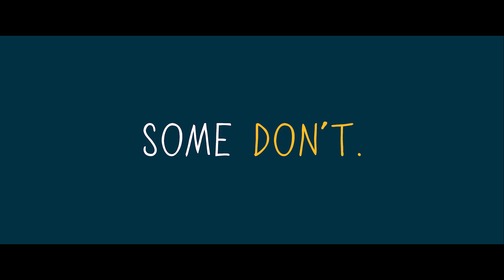Mind My Mind - by Floor Adams | Animated short film on living with autism | Trailer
Chris, an autistic young man who camouflages his obsession with dive bombers, gets by with the help of Hans, the little guy who lives in his head and translates Chris’s social scripts for him. When zoologist Gwen invites Chris to meet her favorite chameleon, Chris and Hans move expeditiously ahead with a flirt script…but then the chameleon dies and Gwen needs Chris to go off script.

This animated short film won numerous awards including:

-Grand Prize, Indy Shorts International Film Festival, 2019
-Best Animated Short Film, Salute Your Shorts Film Festival, 2019
-Audience Award, Anima Brussels, 2019
-Audience Award, Go Short International Short Film Festival Nijmegen, 2019
-Audience Award, Stuttgart International Festival of Animated, Film 2019
-Audience Award, Salute Your Shorts Film Festival, 2019
-Audience Award, Flickers’ Rhode Island International Film Festival, 2019
-Jury's Special Memtion, Animated Encounters Grand Prix, 2019

Original title - Mind My Mind
Director - Floor Adams
Writers - Floor Adams, Floor van Lissa, Mieke de Jong
Production - Cinété Filmproduktie B.V.
Voices - Simon Hodges, Cezanne Tegelberg, Adam Fields, Faye Bloomfield, Lesley Hughes, Elias Vervecken
Year - 2019